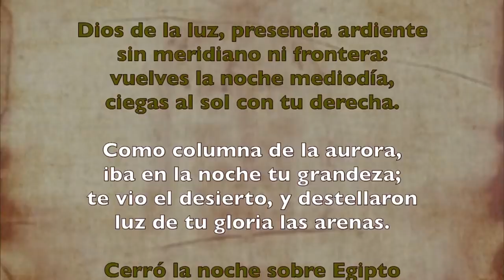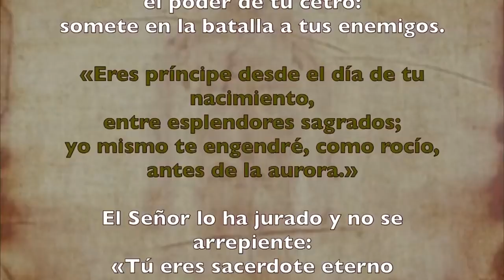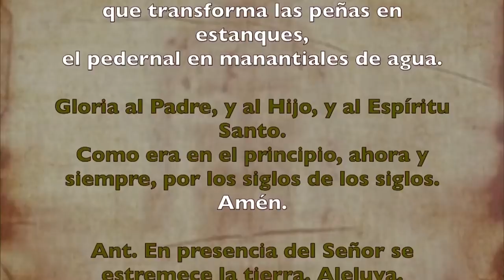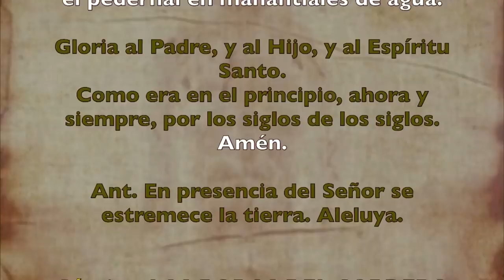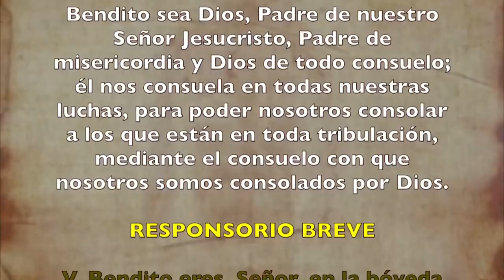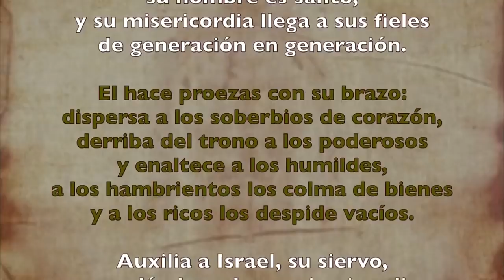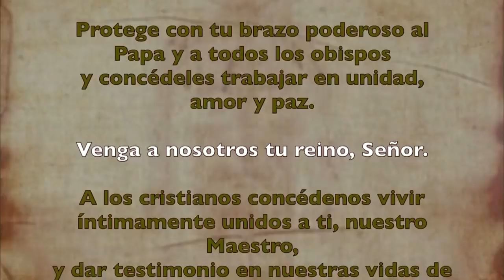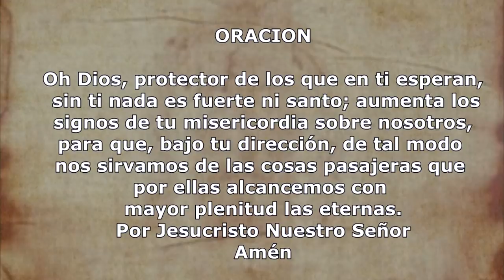Oración de la tarde (II Vísperas) DOMINGO 26 DE JULIO 2020 | Padre Sam | Producción Crisol